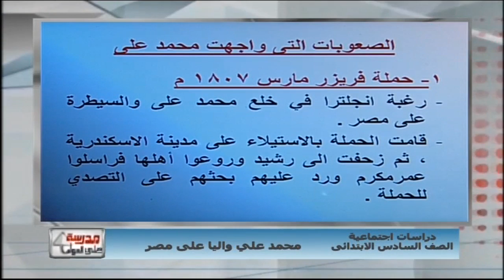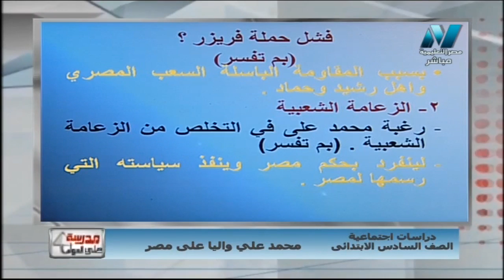دراسات 6 ابتدائي حلقة 10 ( محمد على واليًا على مصر ) أ محمد صالح 28-11-2018